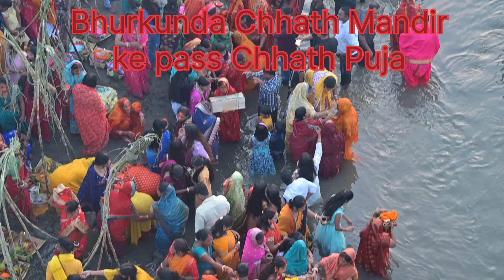Bhurkunda Chhath Mandir ke pass Chhath Puja 2023/nov/19